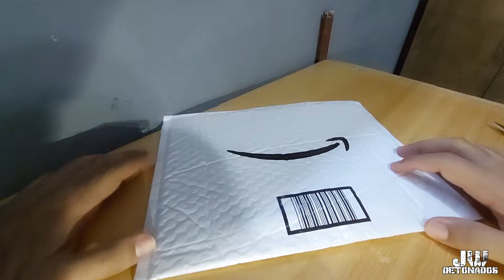UNBOXING #136 - CHAVE TORX T8 ( COM FURO )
PIX:
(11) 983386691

Kwai:
JWDETONADOS